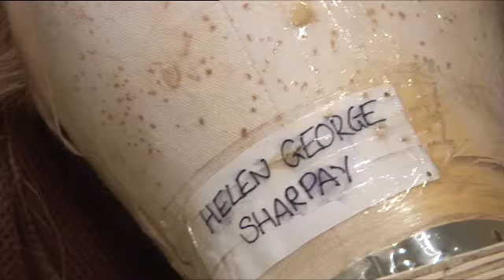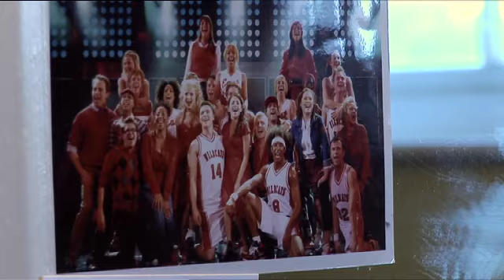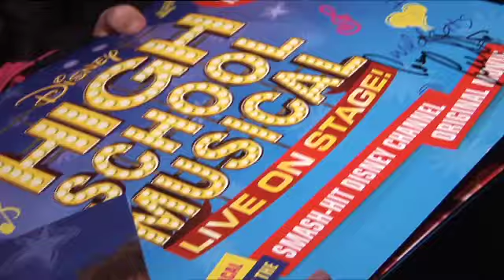High School Musical Behind the Scenes Episode Three - Brand-Funded Entertainment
Project:  High School Musical -- Behind the Scenes
Category: Brand-Funded -  Brand-Funded Entertainment
Client:  Disney
Summary:  Short-form series taking a behind-the-scenes look at the stage version of hit-film 'High School Musical'.